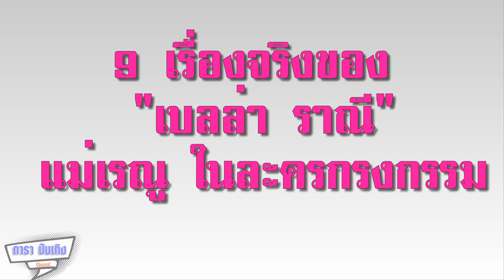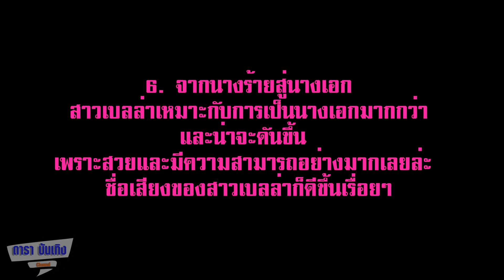9 เรื่องจริงของ “เบลล่า ราณี” แม่เรณู ในละครกรงกรรม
9 เรื่องจริงของ “เบลล่า ราณี” แม่เรณู ในละครกรงกรรม
ดารา บันเทิง ข่าวบันเทิง  ข่าววันนี้ ข่าวดารา